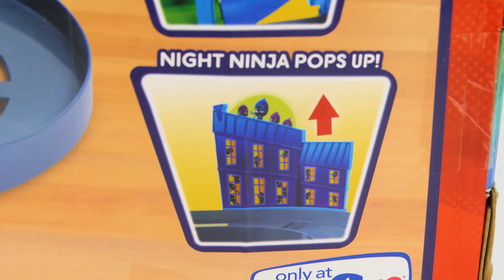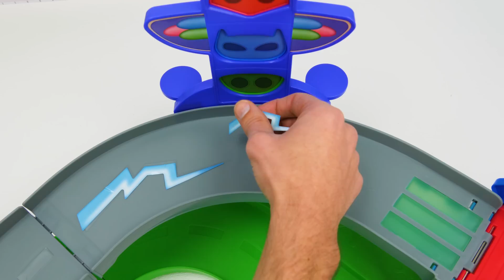PJ Masks बच्चों के लिए रेस कार खिलौना वीडियो!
PJ मास्क के साथ बच्चों के लिए बेस्ट टॉय लर्निंग वीडियो Rev n 'रंबलर रेस कार्स! बच्चों के लिए इस खिलौना सीखने के वीडियो में, चलो पीजे मास्क के साथ शैक्षिक मज़ा है रेसिंग खिलौना कारों को हिलाएं! रोमियो अच्छा हो रहा है, कम से कम वह कोशिश कर रहा है, इसलिए वह पीजे मास्क को कुछ मजेदार रेस कार खिलौने के साथ खेलने के लिए लाता है। जब हम खेलते हैं, तो हम रंगों के बारे में सीखेंगे, पीछे की ओर गिनती और क्रमिक संख्याएँ। बच्चे, आइए जानें कि पीजे मास्क रेसर सबसे तेज, कैट बॉय, गक्को, ओवलेट या रोमियो कौन है? और हम देखेंगे कि क्या रोमियो असली के लिए अच्छा हो सकता है या यदि धोखा देने और बुरा होने का प्रलोभन उसके लिए बहुत अच्छा है।